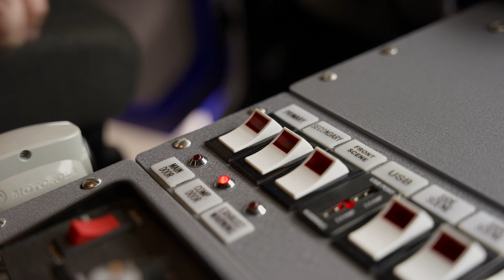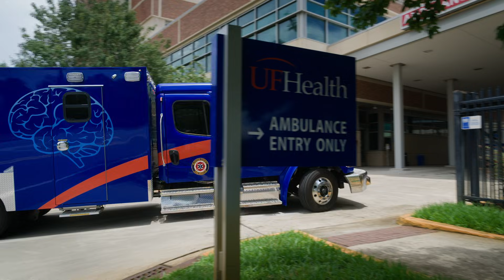What Happens When the UF Health Mobile Stroke Treatment Unit is Called?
The UF Health Mobile Stroke Treatment Unit, or MSTU, is designed to provide immediate care. It will decrease the time it takes to make an accurate stroke diagnosis and administer time-sensitive stroke therapies earlier — saving time and saving brain. UF Health’s unit is the first Mobile Stroke Treatment Unit in Florida.